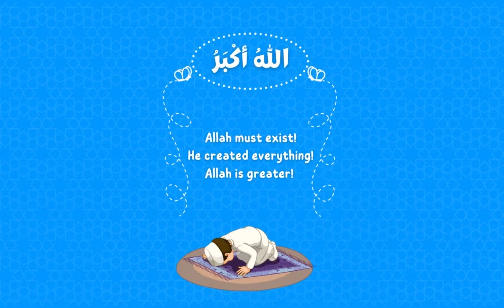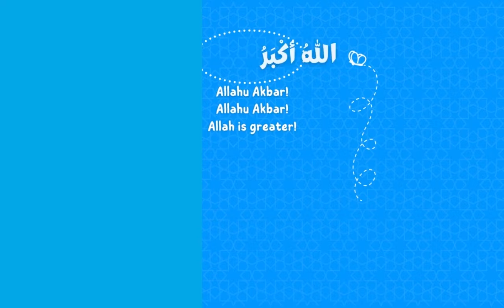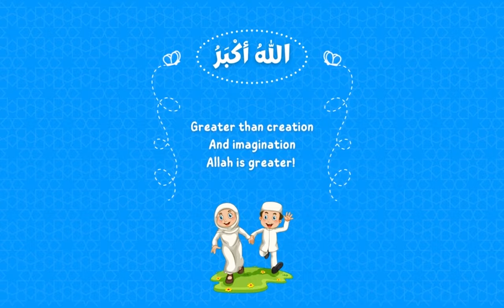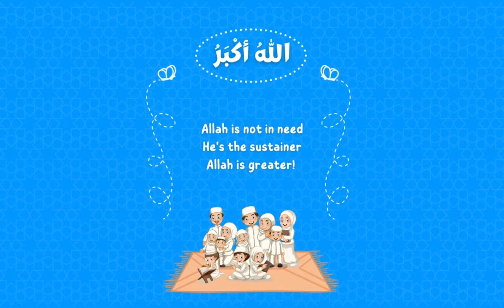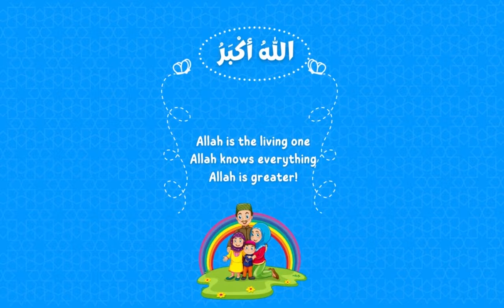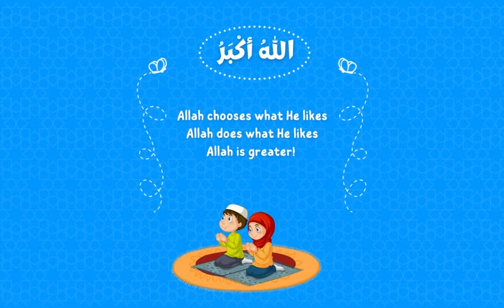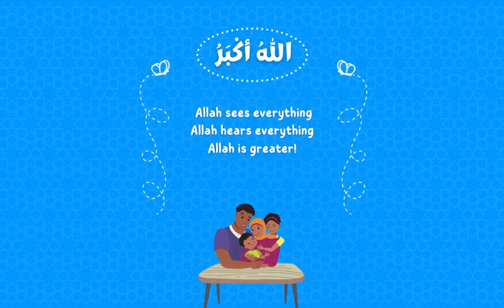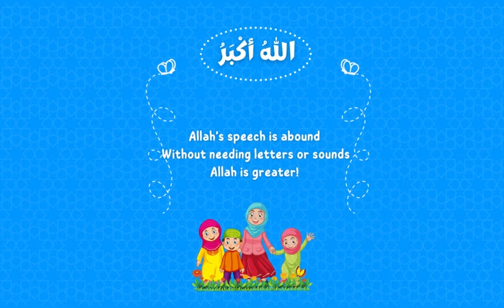What Every Muslim Must Believe About Allah | Islamic Beliefs for Children | Animated Video Singalong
What Every Muslim Must Know About Allah Children's Book Sing-along. Aqidah (Islamic beliefs) is the most important and essential knowledge for Muslims. It is the foundation of one's religion. Understanding the correct Islamic beliefs regarding Allah, His prophets, and the unseen world, is the duty of every responsible Muslim.
In this book we will be explaining, in a simple and easy to understand way, the 13 perfect attributes of Allah.The perfect attributes of Allah are countless, however, there are thirteen perfect attributes of Allah that were mentioned repeatedly in the Qur’an and and in the sunnah.

With this book, we simplify and explain - for kids and adults  who never studied Aqidah - the thirteen perfect attributes of Allah. We do so by using a question and answer sing-along format, along with illustrations for visual clues. The book's author, designer and vocalist of the sing-along is Ali Elsayed
The sing-along is vocals only (no musical instruments), and it is available to stream and download for free